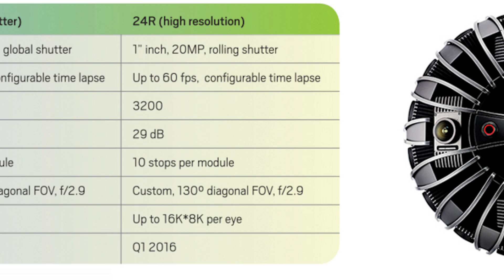Jaunt's future-proof VR camera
Jaunt combines creativity and hardware to push the boundaries of what is possible in VR. The company aims make viewers feel like they are somewhere they are not. Tackling the unanswered question of how to use new VR technology to make viewers feel like they are there, Jaunt has combined hardware with teams of creatives to attempt something never been done on a commercial scale. The TechCrunch team visited Jaunts headquarters to learn more about how they are building unique experiences for VR.